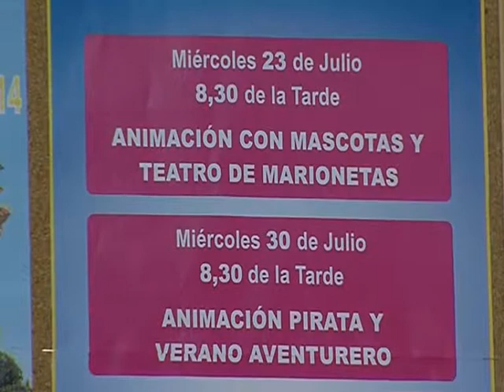ANIMACIÓN INFANTIL PARQUE DE LA BATERIA